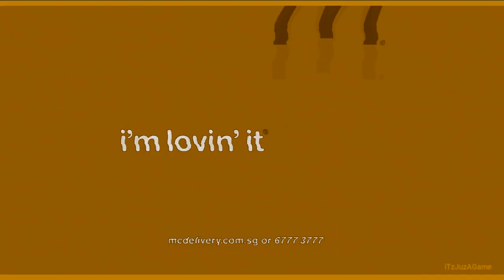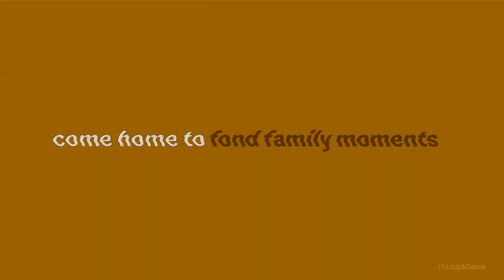(REQUESTED) Every McDonald's Ad Outro in G-Major 36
Credit to @itzjuzagame2439